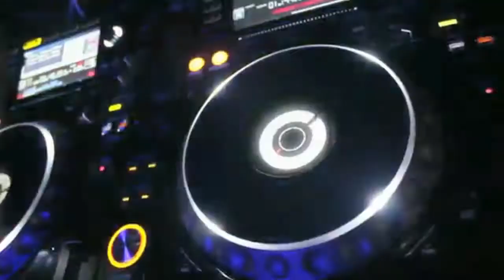Horse Planet (Official Music Video)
Let me take you to my favorite planet. No. It's not Uranus. It's not even my anus. It's a planet you've never even heard of before. It's Horse Planet!!